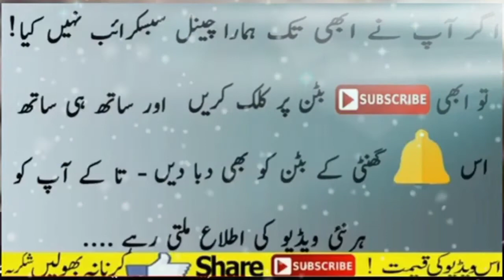Apne Akhlaq Achay Karo ❤ Best Bayan By Moulana Raza Saqib Mustafai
آپ کو اس چینل قادری نعت اینڈ لیکچرز میں خوش آمدید کہتے ہیں اس چینل کا مقصد پیارے آقا ؐ کا دین پھیلانا ہے تلاوت قرآن مجید شریف۔نعت شریف۔قوالی۔منقبت مولا علی۔منقبت مولا حسین۔قصیدے۔ اور بھی بہت سی ویڈیوز اسلام سے مطعلق ملتی رہیں گی صرف آپ نے اس چینل کو سبسکرائب کر لینا ہے جو بالکل فری ہے
Muhammad Raza SaQib Mustafai have dedicated his life to promote the Quran and Sunnah. You specify more than 70 Quranic Quranic verses in different places in different cities of Pakistan. And abroad, overseas countries also go for this purpose. Under your organization, many madrassas, universities, children's colleges and schools are set up to work well for the new generation and are committed to achieving the best results.